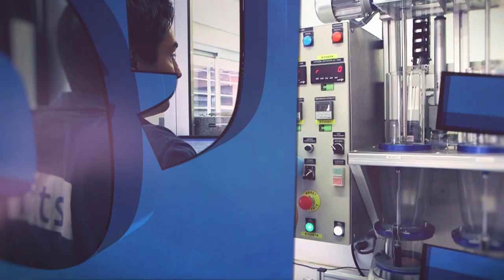Modes d'emplois - Un supermarché coopératif, qu'est ce que ça change ?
Un supermarché dont les clients sont propriétaires, gestionnaires et qui s'occupent de la caisse et de la mise en rayon : voici une nouvelle manière coopérative de faire ses courses, une tendance qui nous vient des US et qui s'étend en région.